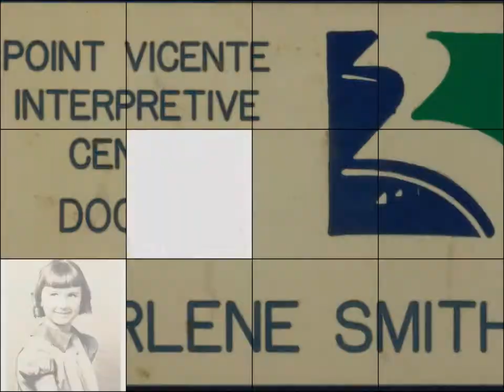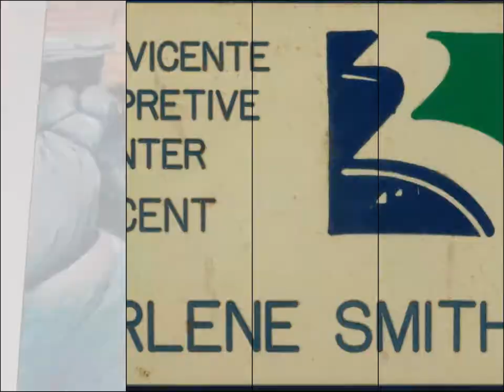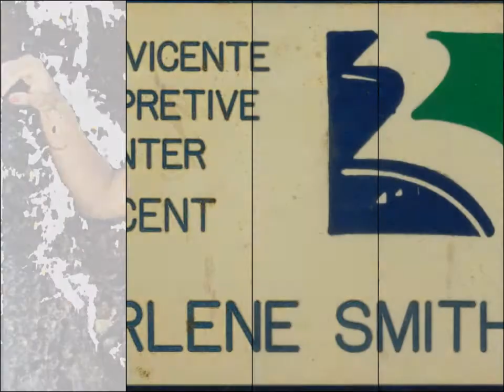2012-02-06 Happy 20th Leap Year Birthday Charlene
Collection of images for grandma charlene